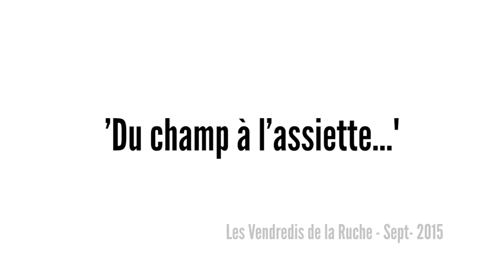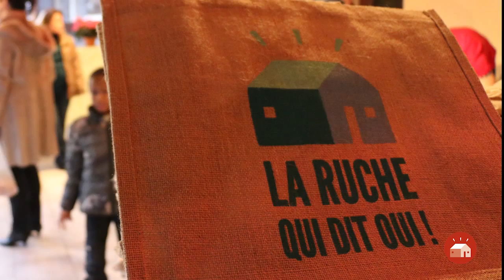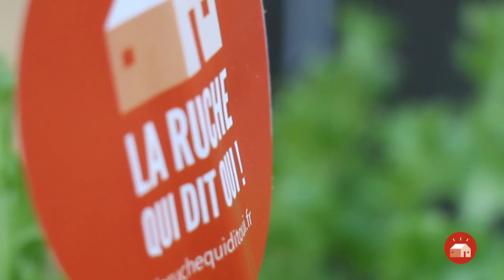Quelles sont les conséquences de l'utilisation des pesticides ? Les Vendredis de la Ruche #1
Quelles sont les conséquences de l'utilisation des pesticides ?  Voici la réponse d'un de nos producteurs. Entretien enregistré lors de la rencontre avec les abeilles de la ruche de Lavalette intitulée du "Champ à l'assiette". Cycle de conférence Les "Vendredis de la Ruche".